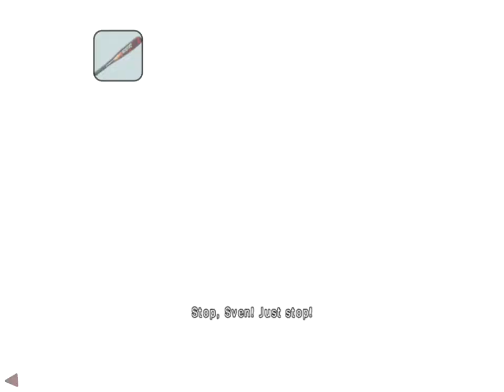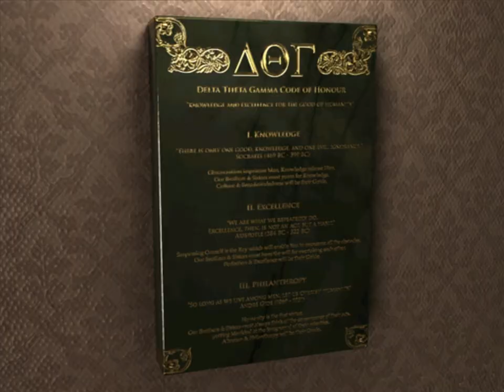Obscure 2: The Aftermath Blind Let's Play - Fallcreek University w/SHOTGUNJEN Part 1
Welcome to our First playthrough of Obscure 2: The Aftermath, We will be playing on separate screens which was a terrible idea for this game (Massive Delay) I'll be playing with my fiancée SHOTGUNJEN Channels I'm embarrassed how bad this playthrough went.

► Game Description -
"As the story begins, 2 years after the events of the first, a new drug created from a strange flower is quickly spreading its influence over the University's populace. Soon enough, a small group of students along with the Leafmore High survivors have to face a horde of mutants and stop the spread of contagion before the situation becomes critical."

It was developed by Hydravision Entertainment and published by Playlogic Entertainment for the PlayStation 2, Microsoft Windows and Nintendo Wii on September 7, 2007 in Europe, and by Ignition Entertainment on March 25, 2008 in North America. The north american version was named ObsCure: The Aftermath.

It was later released for the PSP on September 29, 2009 in North America and October 9, 2009 in Europe, and for the PSP Go on October 1, 2009 in North America and October 9, 2009 in Europe. It was also released for Steam in 2014.

Developer - Hydravision Entertainment.
Publisher - Playlogic Entertainment/Ignition Entertainment.
Platform - PS2/XBOX/PC.
Release - 2007.